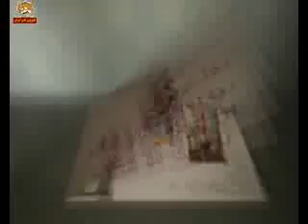طنز موشکاف - سالمرگ دجال